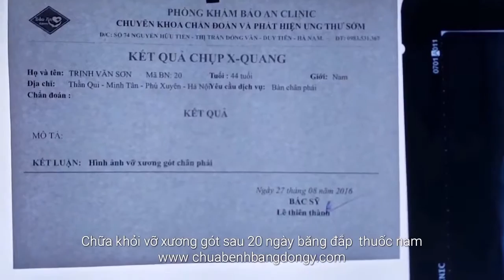Chữa khỏi vỡ xương gót chân bằng bó lá nam